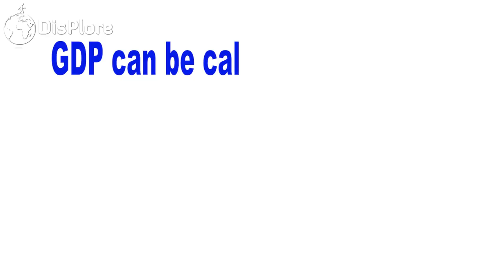Components Of Namibia's Gross Domestic Product (GDP)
Components of Namibia’s GDP

Hello Displorers, welcome to another informative video presented to you by Displore. In this video, we shall talk about the components of Namibia’s GDP. Gross domestic product or GDP is the total monetary or market value of all the finished goods and services produced within a country's borders in a specific time period. GDP provides an economic snapshot of a country, used to estimate the size of an economy and growth rate. GDP can be calculated in three ways, using expenditures, production, or incomes. It can be adjusted for inflation and population to provide deeper insights. The calculation of a country's GDP encompasses all private and public consumption, government outlays, investments, additions to private inventories, paid-in construction costs, and the foreign balance of trade. Of all the components that make up a country's GDP, the foreign balance of trade is especially important. The GDP of a country tends to increase when the total value of goods and services that domestic producers sell to foreign countries exceeds the total value of foreign goods and services that domestic consumers buy. When this situation occurs, a country is said to have a trade surplus. If the opposite situation occurs that is if the amount that domestic consumers spend on foreign products is greater than the total sum of what domestic producers are able to sell to foreign consumers, it is called a trade deficit. In this situation, the GDP of a country tends to decrease. GDP can be nominal in which GDP is evaluated at current market prices and Real GDP which adjusted for inflation, adjusted measure that reflects both the value and the quantity of goods and services produced by an economy in a given year. But for the sake of this video, we shall be looking a nominal GDP. To get the full package that comprises the GDP of Ghana means that we will evaluate the components which comprise the GDP of Ghana.
The Economy of Namibia
Namibia is a higher middle-income country with an estimated annual GDP per capita of $5,828 but has extreme inequalities in income distribution and standard of living. Since independence, the Namibian Government has pursued free-market economic principles designed to promote commercial development and job creation to bring disadvantaged Namibians into the economic mainstream. However, Government runs andowns a number of companies such as Air Namibia, Transnamib and NamPost, most of which need frequent financial assistance to stay afloat.The country's sophisticated formal economy is based on capital-intensive industry and farming.However, Namibia's economy is heavily dependent on the earnings generated from primary commodity exports in a few vital sectors, including minerals, especially diamonds, livestock, and fish. Furthermore, the Namibian economy remains integrated with the economy of South Africa, as thebulk of Namibia's imports originate there.The largest economic sectors are mining, agriculture, manufacturing, and tourism.
The GDP of Namibia for 2019 was estimated at $26.76billion which was approximately same as that 2018 and up by just a little percentage to 2017’s $25.95billion. the components that comprise the GDP of Namibia include natural, manufacturing and the services industry.
Agriculture
About half of the population depends on agriculture largely subsistence agriculture for its livelihood, but Namibia must still import some of its food. Although per capita GDP is five times the per capita GDP of Africa's poorest countries, the majority of Namibia's people live in rural areas and have asubsistence way of life. Although arable land accounts for only 1%of Namibia, nearly half of the population is employed in agriculture.About 4,000, mostly white, commercial farmers own almost half of Namibia's arable land. Thegovernments of Germany and the United Kingdom will finance Namibia's land reform process, as Namibia plans to start expropriating land from white farmers to resettle landless black Namibians.One of the fastest growing areas of economic development in Namibia is the growth of wildlife conservancies. These are particularlyimportant to the rural, generally unemployed, population. In 2019, the share of agriculture in GDP was 6.61%.

Mining and Electricity
Providing 25% of Namibia's revenue, mining is thesingle most important contributor to the economy as Namibia is the fourth largest exporter of non-fuel minerals in Africa and the world's fourth largest producer of uranium. There has been significant investment in uranium mining to improve on the sector. Rich alluvial diamond deposits make Namibia a primary source for gem-quality diamonds. c.